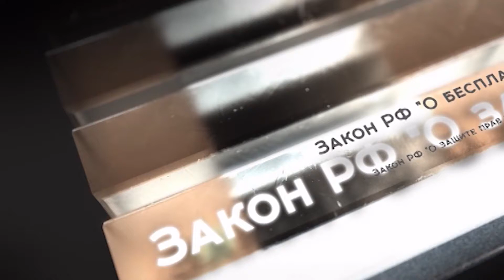Семейное насилие – стоит с ним мириться или нет // «Право на защиту» 30.04.2021